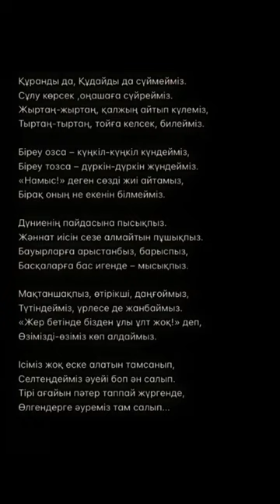поэзия Міржақып Дулатұлы "Оян Қазақ "